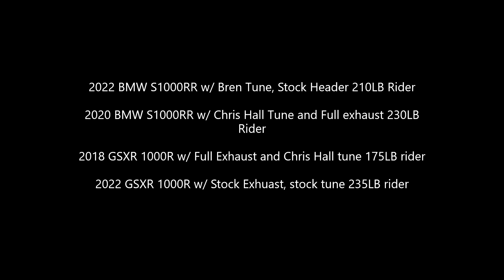Suzuki and BMW goes head up! Watch to see who wins?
2022 BMW S1000RR w/ Bren Tune, Stock Header 210LB Rider

2020 BMW S1000RR w/ Chris Hall Tune and Full exhaust 230LB Rider

2018 GSXR 1000R w/ Full Exhaust and Chris Hall tune 175LB rider

2022 GSXR 1000R w/ Stock Exhaust, stock tune 235LB rider